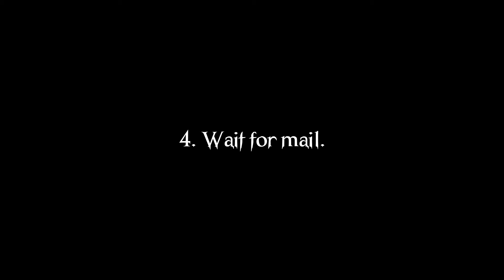Design your own prints !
1. Draw your design.
2. Scan/photograph it.
4. Pay & wait for mail.
5. Iron on! 😎🤘❤️ Works on gloves, hats, socks, scarves, skirts, tops, pants, jackets, pillows, bags, etc.